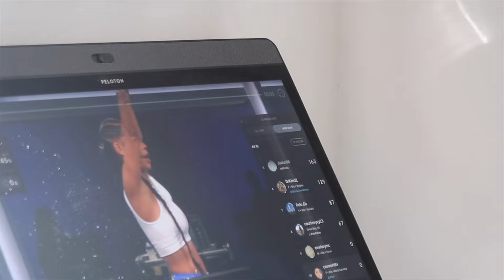WEEKLY VLOG: TACO STUFFED PASTA SHELLS - A WEEK WORTH OF MEALS - WHO IS SHE?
Hey Fam hey,

Links.